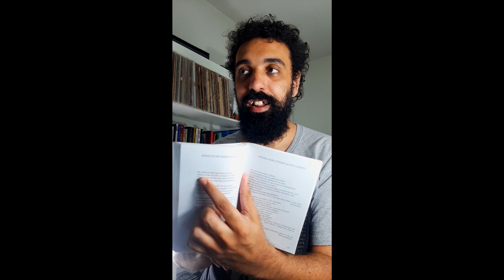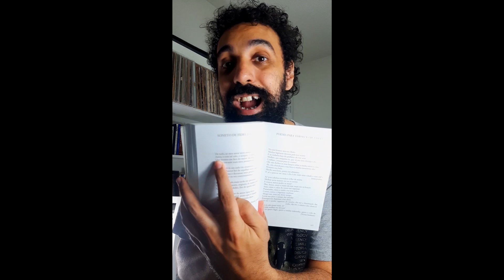Soneto de Fidelidade - Você lê VINICIUS DE MORAES corretamente???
Hoje vamos falar de um pequeno detalhe no genial poema "Soneto de fidelidade" de Vinicius de Moraes.